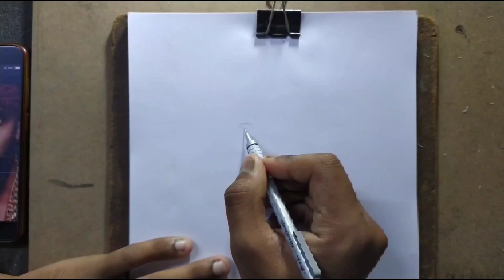Bachchan Pandey drawing (Akshay Kumar drawing)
do practice and work for improving your art skills and experience will also increase

so☝️☝️☝️☝️☝️☝️☝️☝️☝️👆👆👆👆👆👆👆👇👇👇👇👇👇👇👇👇👇👇👇👇👇👇👇👇

do practice and learn more watch all my videos on YouTube channel

watercolour_portrait._tutorial._workshop.